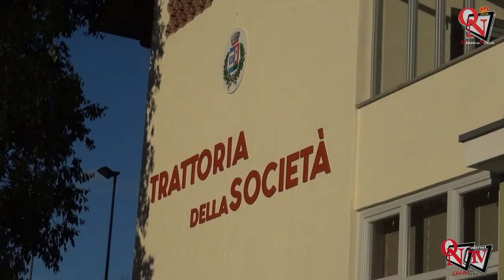TORRE CANAVESE – Riaperta la Società Agricola Operaia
Inaugurata oggi, sabato 28 ottobre 2023, la riapertura della Società Agricola Operaia di Mutuo Soccorso di Torre Canavese.
Intervista a Gian Piero Cavallo (Sindaco di Torre Canavese)